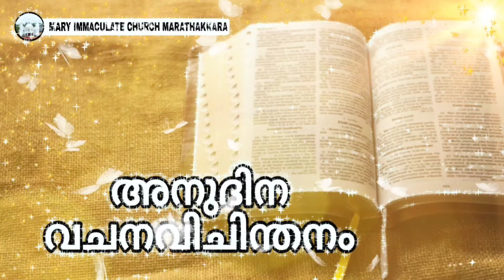14 10 2020 || അനുദിന വചനവിചിന്തനം ||Sr. Hilda F.C.C || Mariyan Voice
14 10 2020 || അനുദിന വചനവിചിന്തനം ||Sr. Hilda F.C.C || Mariyan Voice||